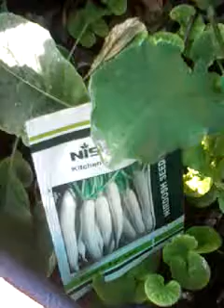Mullangi chedi valarpathu eppadi..in tamil